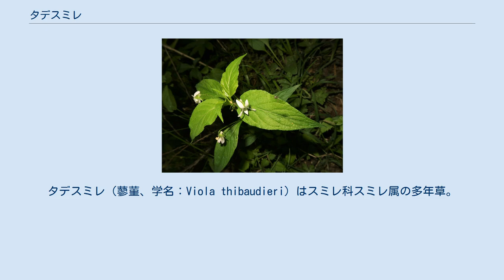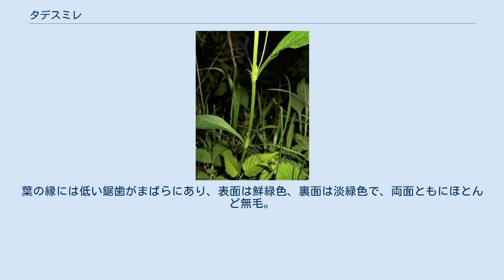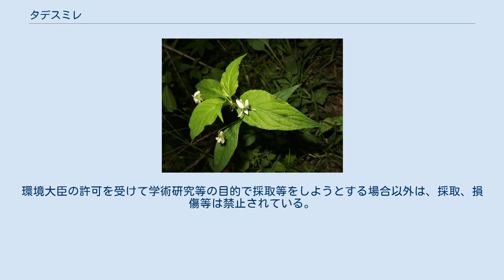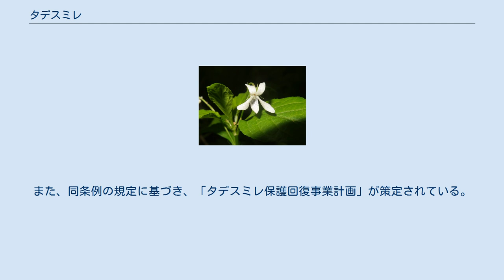タデスミレ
タデスミレ（蓼菫、学名：Viola thibaudieri）はスミレ科スミレ属の多年草。
 有茎の種で、花茎は立ち上がり、高さ20-40cmになる。
葉の基部がくさび状になり、そのまま葉柄に流れるのは、日本のスミレ属のなかで本種のみで、その葉のようすが和名の由来となっている。
 地下茎は短く、数本の茎が叢生する。
有茎の種で、地上茎は緑色で無毛、円柱形でややジグザグに立ち上がり、高さ20-40cmになる。
根出葉は、花期には存在しない。
下部の茎葉は鱗片状になり、上部の茎葉は5個ほどが互生する。
葉身は長さ7-10cm、幅1.5-2cm、披針形から狭卵形で、先端は鋭頭から鋭突頭、基部はくさび形となって長さ1.5cm以下の葉柄につづく。
葉の縁には低い鋸歯がまばらにあり、表面は鮮緑色、裏面は淡緑色で、両面ともにほとんど無毛。
托葉は茎の両側に沿って立ち、披針形で長さ1.5-2cmになり、櫛の歯状に裂け、先は鋭くとがる。
茎上部の葉腋から細長い花柄が伸び、白色または淡紫色の花をつける。
花柄の途中には狭小な2個の小苞葉がある。
花は径1.5-2cmで芳香がある。
花弁は長さ12-13mm、長楕円形で先はとがり、唇弁に紫色の細い条があり、上弁は立ち上がり、側弁の基部はふつう毛が生えるが、まれに無毛。
唇弁の距は短く、長さは4-6mmになり、背面に縫合線のような線がある。
萼片は狭披針形で、先は鋭突頭になる。
雄蕊は5個あり、花柱は筒形になり、花柱上部は先端方向にふくらみ、柱頭は前方に突き出る。
柱頭に突起毛は無い。
果実は卵球形の蒴果で、3稜がある。
 日本では長野県にのみ分布し、山地の落葉広葉樹林の林縁に生育する。
松本市と上田市（旧真田町）に分布するとされていたが、上田市のものは絶滅した可能性が高いという。
松本市では、山地の落葉広葉樹林下のほか、やや湿ったカラマツ植林下、道路法面、歩道等に生育する。
近年では、自生地で増加しているニホンジカによる食害による影響があるという。
 日本以外では、朝鮮半島中部に隔離分布する。
 和名のタデスミレは「蓼菫」の意で、葉がタデの葉に似ていることによる。
牧野富太郎 (1909) による命名である。
 種小名（種形容語）thibaudieri は、「採集家チボージェの」の意味。
 絶滅危惧IB類 (EN)（環境省レッドリスト） （2019年、環境省） 2020年2月には、絶滅のおそれのある野生動植物の種の保存に関する法律（平成4年法律第75号）による国内希少野生動植物種に指定された。
環境大臣の許可を受けて学術研究等の目的で採取等をしようとする場合以外は、採取、損傷等は禁止されている。
併せて、商業的に個体の繁殖をさせることができる特定第一種国内希少野生動植物種に指定された。
 長野県においては、2004年2月に、長野県希少野生動植物保護条例の規定に基づく特別指定希少野生動植物に指定され、県知事の許可なくして採取、損傷等は禁止されている。
また、同条例の規定に基づき、「タデスミレ保護回復事業計画」が策定されている。